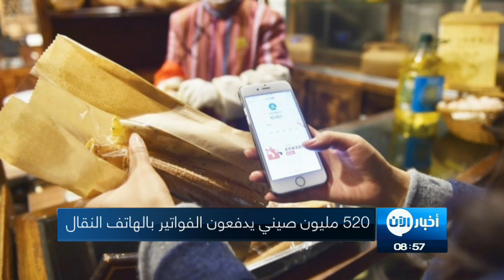أخبار الإقتصاد | 520 مليون صيني يدفعون الفواتير بالهاتف النقال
يَستخدم أكثر من 520 مليون صيني هواتفهم النقالة لدفع فواتيرهم، عبر الإنترنت، بحسب تقرير لشركة "آنت فايننشال" للدفع عبر الإنترنت التابعة لشركة "علي بابا".

وحسب بنك الشعب الصيني، فإن البنوك الصينية عالجت 8.6 مليار عملية دفع عبر الأجهزة المحمولة في الربع الثاني من العام الجاري، بزيادة 40.5% على أساس سنوي.

وارتفعت القيمة الإجمالية للدفع عبر الأجهزة المحمولة بمقدار 33.8% لتصل إلى 39.2 تريليون يوان - أي ما يعادل 6 تريليونات دولار أمريكي.

وذكرت شبكة أخبار تشينا ديلي، أن هذه القفزة الهائلة في تكنولوجيا الدفع عبر الإنترنت جاءت وسط جهود منصات الدفع الإلكتروني مثل "أليباي"، و"يشات" لتشجيع إتمام الصفقات والتسوق على الإنترنت.

وقالت شركة "آنت فايننشال" في إبريل الماضي، إنها خططت لإنفاق 6 مليارات يوان في السنتين المقبلتين لتعميم نظامها للدفع.

ووفقاً لتقرير صادر عن تنسنت وجامعة رنمين الصينية وشركة إبسوس الفرنسية لدراسة أبحاث السوق فإن 84% من الصينيين عبروا عن ارتياحهم للخروج دون نقود مصطحبين هواتفهم المحولة معهم.

وأصبحت خدمات الدفع الإلكتروني الصينية في الآونة الأخيرة أسرع القطاعات نموا داخل البلاد، حيث أصبح من الممكن للمستهلكين إكمال التسوق أو طلب سيارة أجرة أو طلب الطعام وفواتير المياه والكهرباء وغيرها عبر خدمة الدفع الإلكتروني.

وبدأت أيضاً هذه الخدمة في توسيع أعمالها في الخارج، وباتت تلقى إقبالا تدريجيا من قبل المستهلكين الأجانب، حيث تمتلك شركة "آنت فايننشال" للخدمات المالية حاليا أكثر من 200 مليون مستخدم أجنبي في 25 دولة ومنطقة حول العالم، في حين أصبحت خدمة الدفع الإلكتروني عبر تطبيق "ويتشات" متاحة للمستخدمين في أكثر من 10 دول ومناطق.

Nov17 november2017